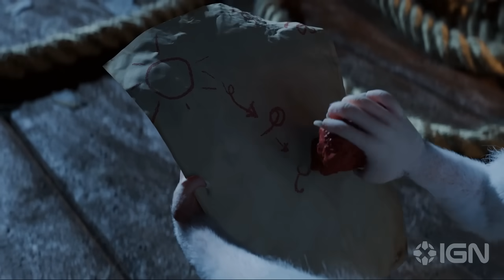Hela - Official Announcement Trailer | gamescom 2024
Embark on a whimsical, grand adventure as rodents with magical backpacks in this Hela announcement trailer for the game from Windup and Knights Peak. Explore a colorful, realistic-looking world when Hela comes to PC and consoles.